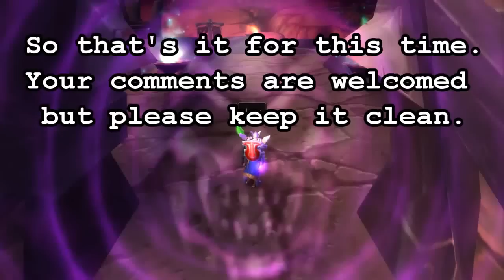WOW PVP Battleground - Beginners guide to Strand of the Ancients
This is a demo explaining the very basic's of Strand of the Ancients, the objectives and the basic strategy behind the BG in World of Warcraft